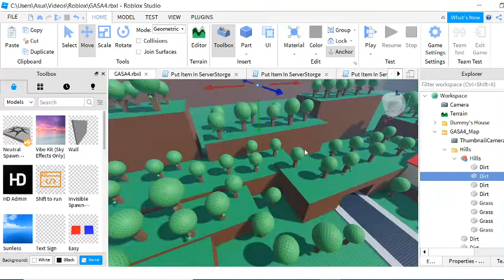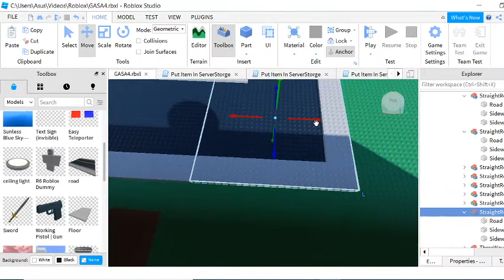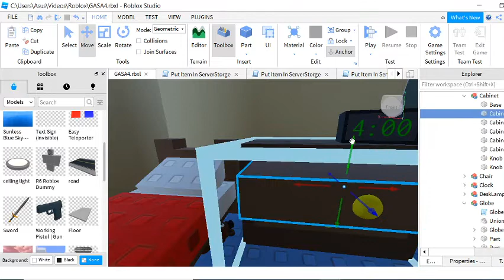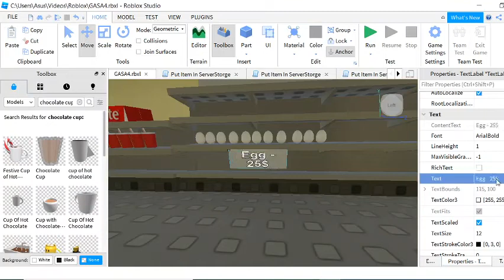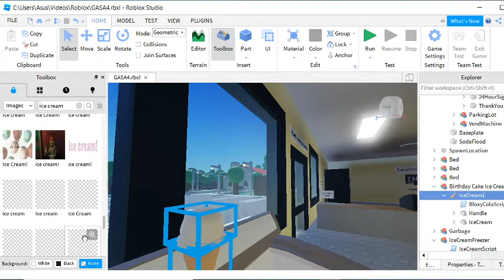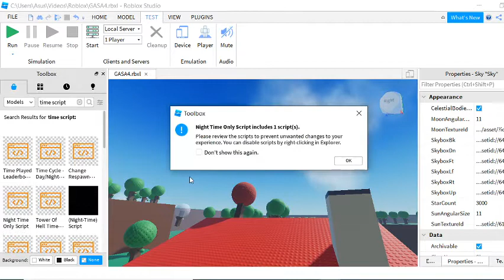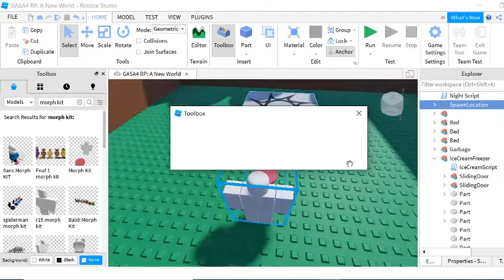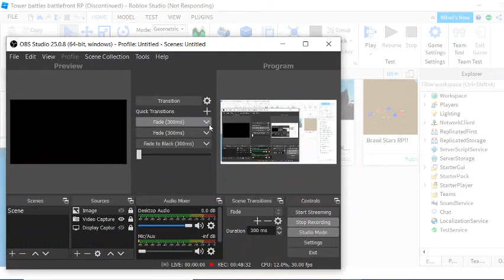developing skills + issues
a